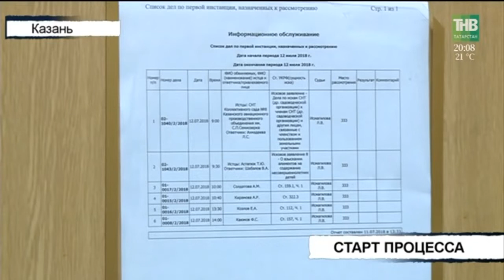Вызов 112 - 12/07/18 ТНВ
Координаты:
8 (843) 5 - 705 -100